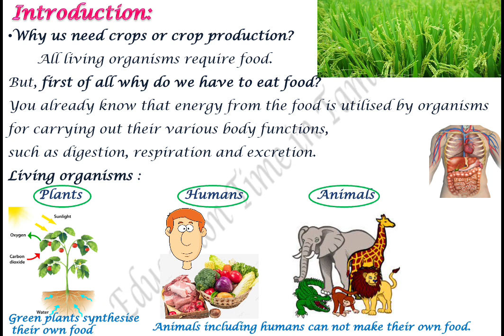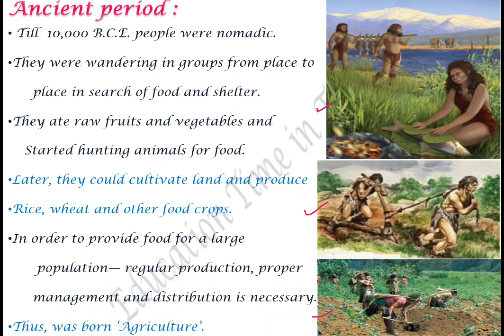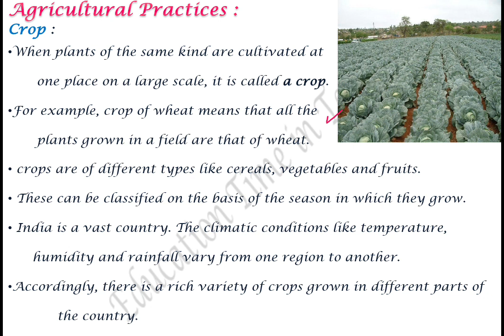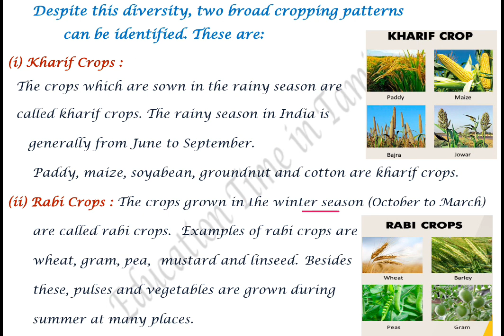CBSE CLASS 08 Science In Tamil Chapter 01 Crop production & management 🪴 Part 1 Into & Agri practice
CBSE CLASS 08 Science In Tamil Chapter 01 Crop production & management 🪴 Part 1 Introduction  & Agricultural practice